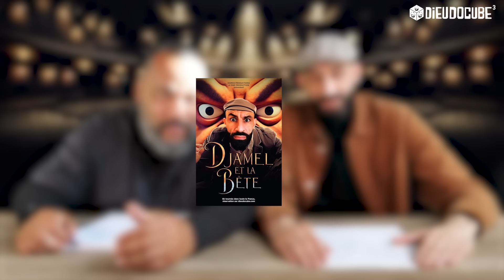Dieudonné et Djamel épisode 1